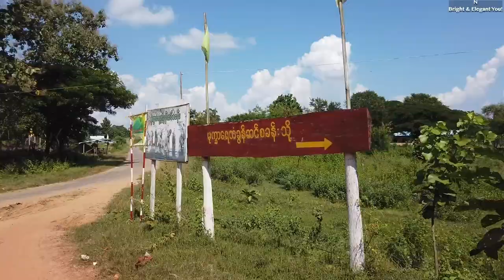Pyay Trip Vlog Part-1 | Nang Khin Zay Yar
ပြည် ခရီးစဉ် လေး အပိုင်း (၁)

🚘🚘ပြည်ကို ခရီးသွားရင် ဘယ်နေရာတွေမှာ ခရီး တစ်ထောက် နားကြလဲ။ ဘယ်နေရာတွေကို သွားလည်ကြလဲ။🤗🤗

🚘🚘နန်းခင် သွားလည်ခဲ့တဲ့နေရာတွေနဲ့ ပရိသတ်တွေ သွားလည်ကြတဲ့နေရာတွေ ထပ်တူကျမကျ အပိုင်း(၁) Video လေး ကြည့်ပြီး အောက်က comment box မှာ ကြည့်မယ်နော်။ 😍